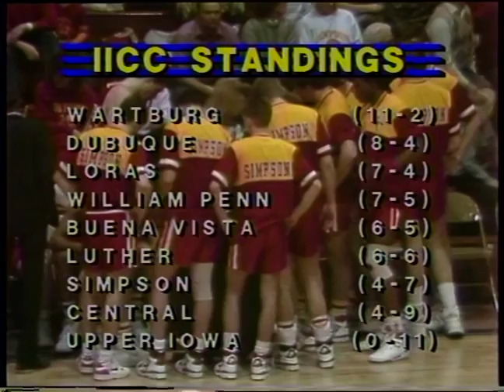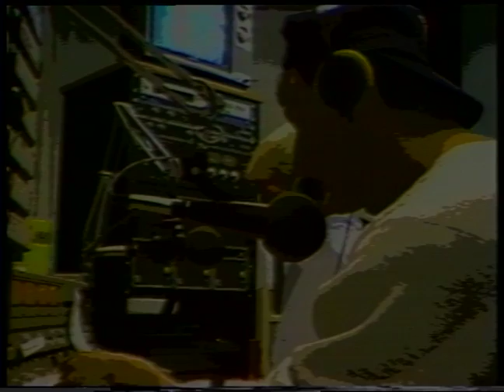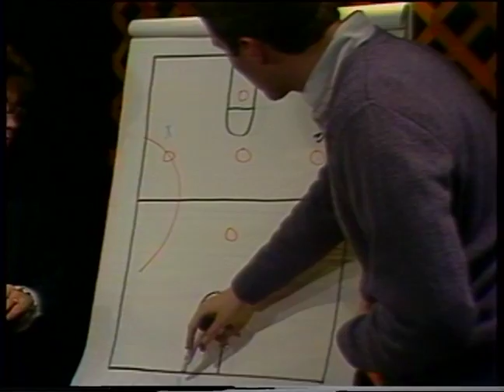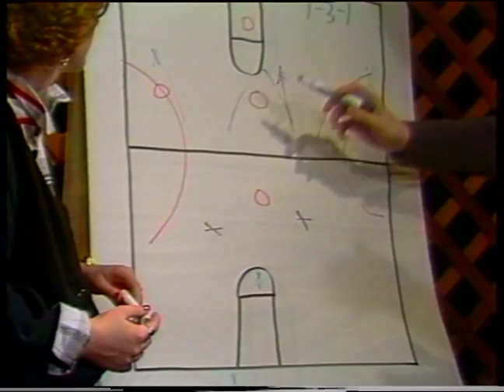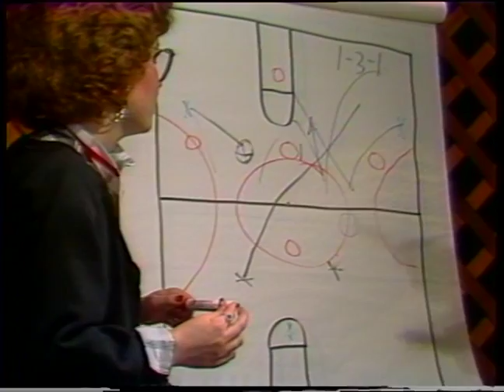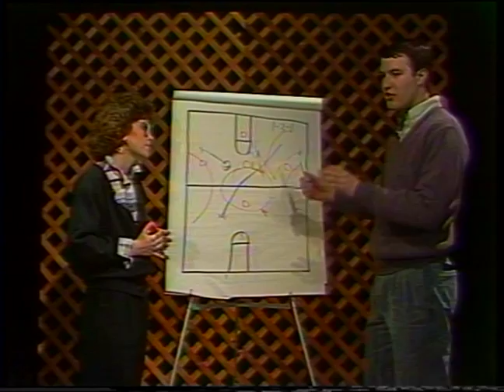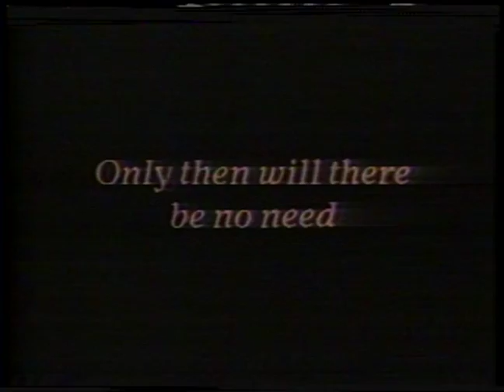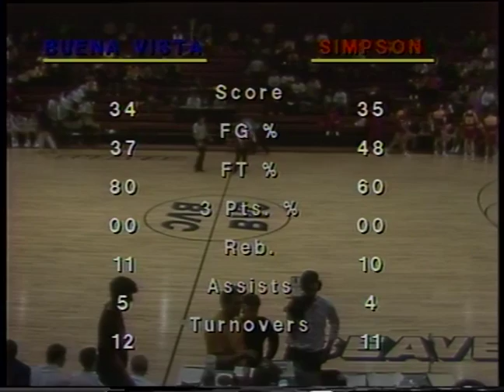Basketball, Men's, BV vs Simpson, February 11, 1989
Buena Vista College men's basketball vs Simpson, 1989 ; Buena Vista University (BVU) Archives Videos ; 1053